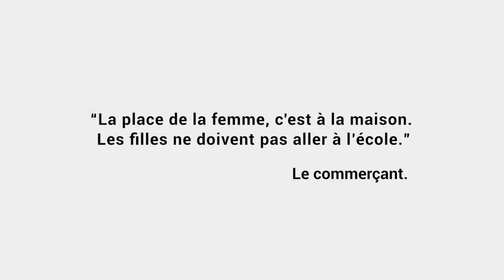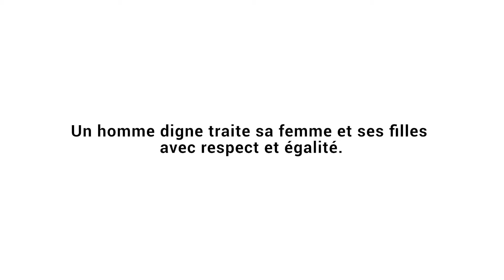Le commerçant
Une série écrite et réalisée par Mamane en partenariat avec ONUFEMMES Côte d'Ivoire
Le commerçant qui ne comprend pas pourquoi sa femme veut sortir travailler alors qu’elle n’a besoin de rien, il achète tout.
COMEDIEN: OMEGA DAVID